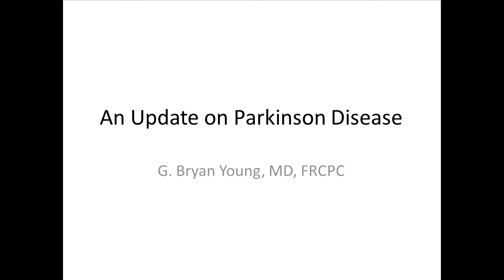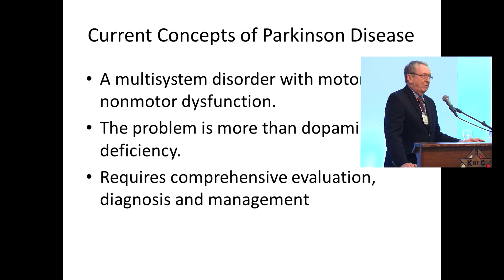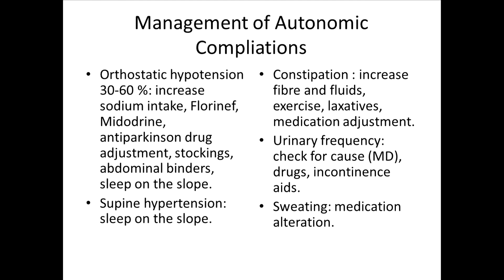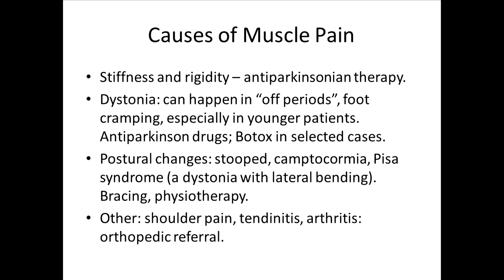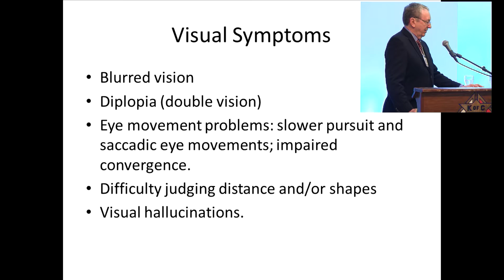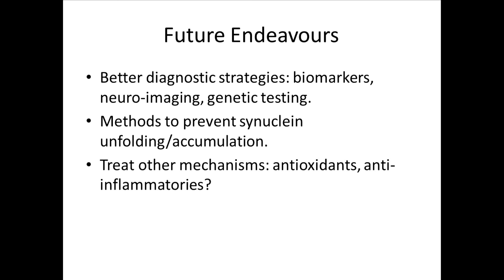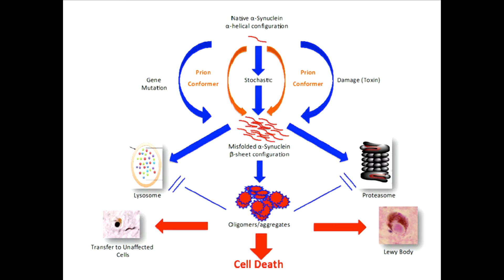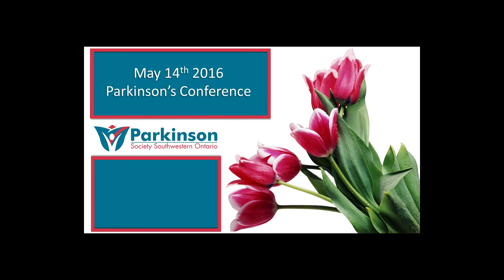G Bryan Young, MD May 14th 2016